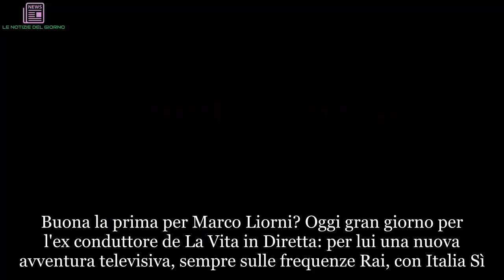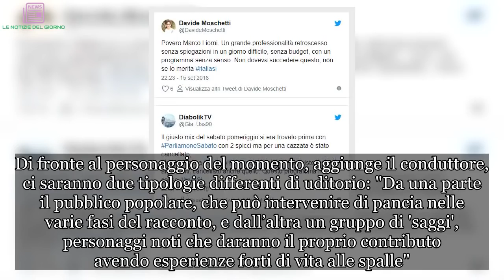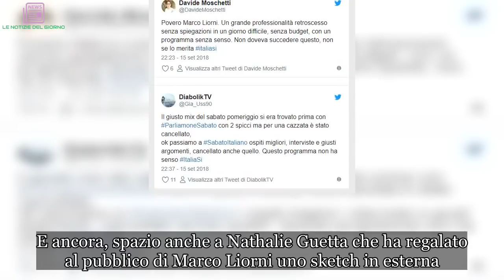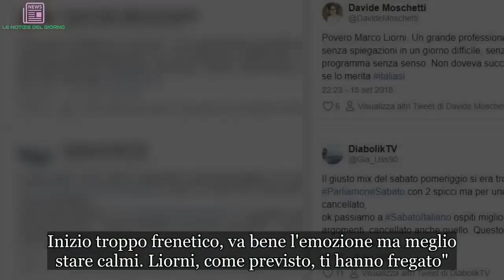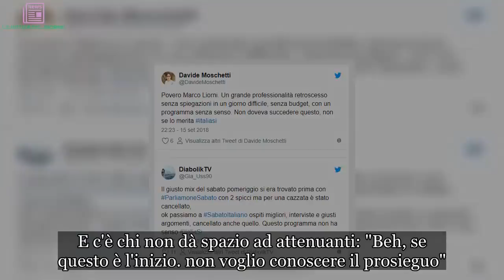“Follia!”. Ahia, Marco Liorni massacrato in diretta TV. Esordio da dimenticare con Italia Sì | ULTI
Buona la prima per Marco Liorni? Oggi gran giorno per l'ex conduttore de La Vita in Diretta: per lui una nuova avventura televisiva, sempre sulle frequenze Rai, con Italia Sì. A spiegare come funziona il nuovo programma tv è stato lo stesso Liorni nei giorni scorsi: "Il fulcro è un corner, un podio dove chiunque può salire e dire qualcosa a tutti. Una denuncia, un appello, una richiesta di aiuto, una cosa che si è fatta, una cosa che si è inventata: qualsiasi motivo che possa spingere qualcuno a condividere un’esperienza". Di fronte al personaggio del momento, aggiunge il conduttore, ci saranno due tipologie differenti di uditorio: "Da una parte il pubblico popolare, che può intervenire di pancia nelle varie fasi del racconto, e dall’altra un gruppo di 'saggi', personaggi noti che daranno il proprio contributo avendo esperienze forti di vita alle spalle".
"Il tutto - ha detto ancora Marco Liorni -  finisce con una postazione web che darà la possibilità al protagonista di interagire direttamente con il pubblico a casa", conclude la spiegazione Liorni. Che poi puntualizza: "Sono l’unico che sa quello che diranno queste persone. Sarò al loro fianco, li sosterrò e gireremo anche delle esterne. Questo programma è come un bambino che aveva fretta di nascere". Al suo fianco in questa nuova avventura televisiva, iniziata oggi alle 16:40, ci sono Rita Dalla Chiesa, Platinette ed Elena Santarelli.
Ma allora, come è andata la prima puntata di Italia Sì? Tanti i temi trattati: dalle notizie di colore, come la nonnina Mariuccia e il windsurf a 92 anni, o il ricercatore di Tor Vergata in grado di rivelare dal timbro di voce di quale malattia un soggetto possa essere affetto. E ancora, spazio anche a Nathalie Guetta che ha regalato al pubblico di Marco Liorni uno sketch in esterna. Insomma, un gran calderone che ricalca, sotto certi aspetti, La Vita in Diretta. Ma il pubblico, almeno per questa prima puntata, sembra non essere proprio convinto. E su Twitter i commenti negativi si sprecano e coinvolgono anche lo stesso Liorni.
Un utente scherza, ma neanche troppo, e cinguetta: "Il budget è talmente basso che Liorni deve prendere la metro". A fargli eco un altro commentatore seriale che fa un invito alla produzione: "Evitate queste canzoncine che fanno molto tv locale, l'inno remix ancheno grazie. Inizio troppo frenetico, va bene l'emozione ma meglio stare calmi. Liorni, come previsto, ti hanno fregato". E c'è chi non dà spazio ad attenuanti: "Beh, se questo è l'inizio... non voglio conoscere il prosieguo". Ci sono anche voci fuori dal coro: "gran bel programma; complimenti Marco Liorni con gentilezza, educazione e grande professionalità tratta anche argomenti 'pesanti'".

H